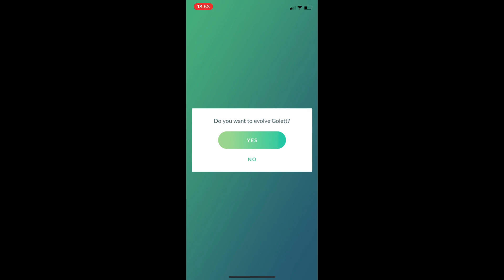GOLLETT REWARD LEVEL 48 CHALLENGE POKÉMON GO